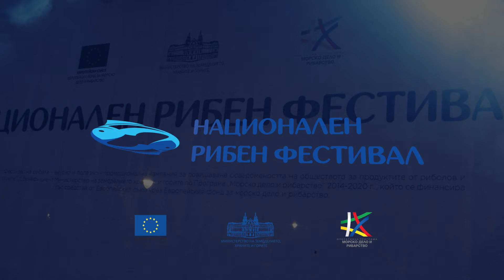Национален рибен фестивал - Варна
За първи път у нас  се проведе Национален рибен фестивал. Първото от общо осем събития се състоя на 3 и 4 (събота и неделя) октомври във Варна, Аквариума, до входа на Морската градина.  Организаторите обещават изключително разнообразна програма и забавления за малки и големи. Освен това множество изложители ще представят своятa рибна продукция.
 Първият ден от фестивала започна в 9 сутринта и продължи чак до 21 часа вечерта. Известният актьор Ники Станоев е водещ на събитието, като са предвидени редица мероприятия с неговото участие. В  12 часа бе предвиден старт на специално устроена ресторантска зона. По-късно пък ще има кулинарна демонстрация с риба и морски деликатеси, като в същото време официален старт на фестивала ще даде зам.-министърът на земеделието, храните и горите д-р Лозана Василева.
Вечерта  завърши със специално подготвена програма. За настроението на гостите се погрижи Дара, както и групата Rewind.
Във втория ден гостите на фестивала отново се насладиха на подготвените ресторантска зона и и кулинарни демонстрации.
Събитието е първото от осемте предвидени в рамките на Национален рибен фестивал .